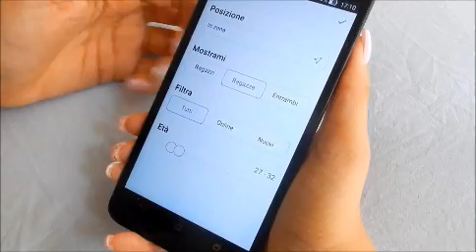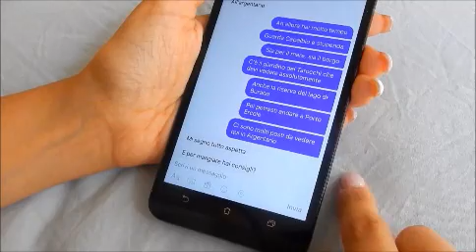GRWM - ODDIO..MA CHE HO FATTO?!